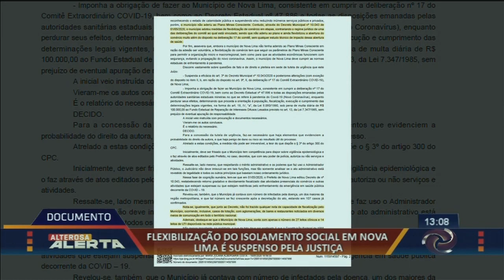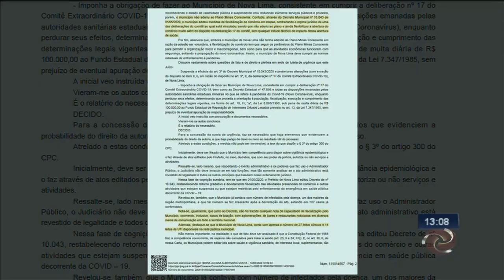Justiça manda fechar comércio de Nova Lima